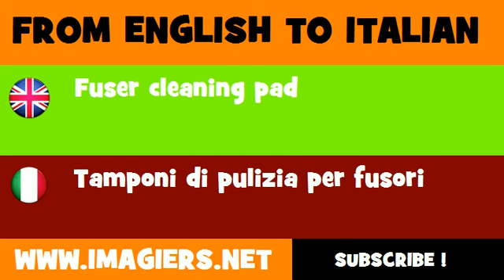How to say Fuser cleaning pad in Italian